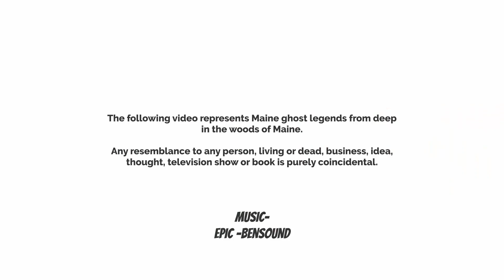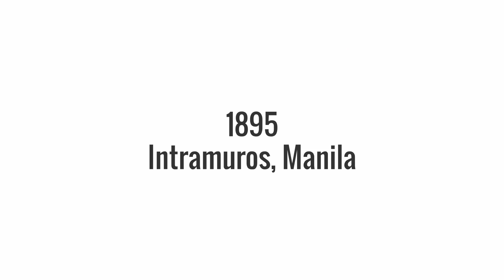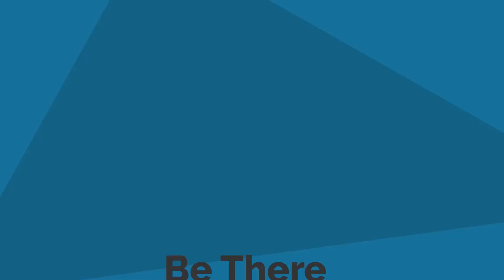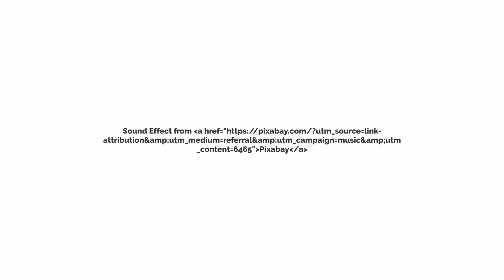Filipina Ghost Cousins Full episode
Full Episode from all the previous episodes up to date.